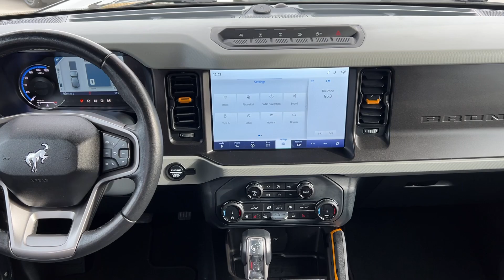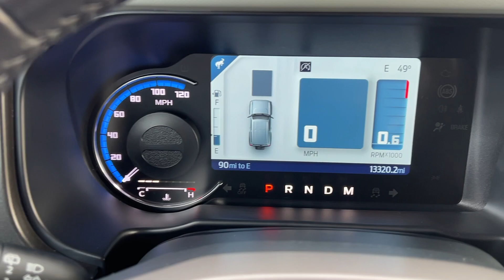2022 Ford Bronco MT Billings, Bozeman, Helena, Missoula, Sheridan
Pre-Owned 2022 Ford Bronco  available at Mercedes-Benz of Billings located in 3045 King Ave West, Billings, MT, 59102. Servicing the Billings, Bozeman, Helena, Missoula, Sheridan area.

Additional Comments
2022 Ford Bronco Black 4WD 2.7L EcoBoost V6 10-Speed Automatic\n\n4-Wheel Disc Brakes 6 Speakers ABS brakes Air Conditioning AM/FM radio: SiriusXM with 360L AM/FM Stereo Apple CarPlay & Android Auto Auto High-beam Headlights Brake assist Compass Delay-off headlights Driver door bin Driver vanity mirror Dual front impact airbags Dual front side impact airbags Electronic Stability Control Emergency communication system: 911 Assist Exterior Parking Camera Rear Front anti-roll bar Front Bucket Seats Front Center Armrest Front reading lights Front wheel independent suspension Fully automatic headlights Heated door mirrors Illuminated entry Integrated roll-over protection Low tire pressure warning Occupant sensing airbag Outside temperature display Overhead airbag Overhead console Panic alarm Passenger door bin Passenger vanity mirror Power door mirrors Power steering Power windows Radio data system Remote keyless entry Security system SiriusXM Radio w/360L Speed control Split folding rear seat Steering wheel mounted audio controls SYNC 4 Tachometer Telescoping steering wheel Tilt steering wheel Traction control Trip computer Variably intermittent wipers.\n\nPriced below KBB Fair Purchase Price!\n\n\nAt Mercedes-Benz of Billings our priority is YOU!! To See Our Specials!! See us on our Facebook page!\n\nAwards:\n * NACTOY 2022 North American Utility of the Year